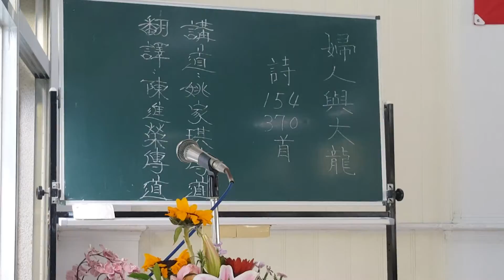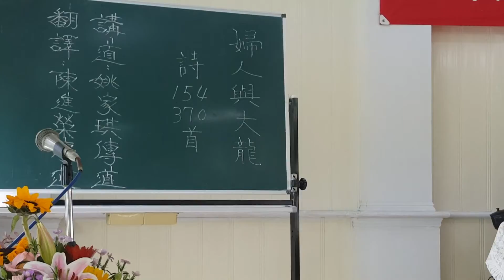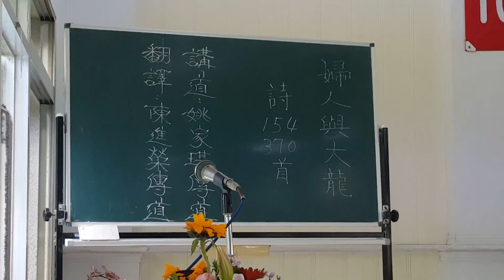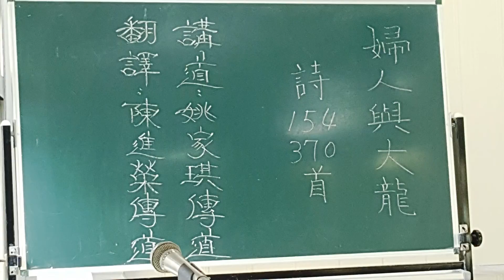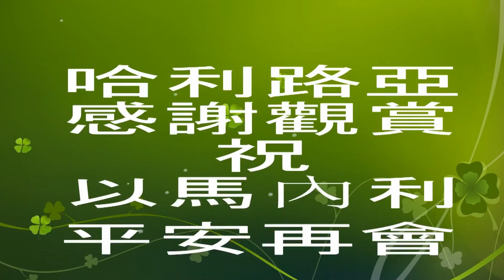婦人與大龍 ~ 姚家琪傳道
題目：婦人與大龍。
唱詩：154首＆ 370首。
經文：（啟示錄12:1-17） 天上現出大異象來：有一個婦人身披日頭，腳踏月亮，頭戴十二星的冠冕。2 .他懷了孕，在生產的艱難中疼痛呼叫。3 .天上又現出異象來：有一條大紅龍，七頭十角；七頭上戴著七個冠冕。4. 他的尾巴拖拉著天上星辰的三分之一，摔在地上。龍就站在那將要生產的婦人面前，等他生產之後，要吞吃他的孩子。5. 婦人生了一個男孩子，是將來要用鐵杖轄管（轄管：原文作牧）萬國的；他的孩子被提到神寶座那裡去了。6 .婦人就逃到曠野，在那裡有神給他預備的地方，使他被養活一千二百六十天。7 .在天上就有了爭戰。米迦勒同他的使者與龍爭戰，龍也同他的使者去爭戰 ，8 .並沒有得勝，天上再沒有他們的地方。9 大龍就是那古蛇，名叫魔鬼，又叫撒但，是迷惑普天下的。他被摔在地上，他的使者也一同被摔下去。10 .我聽見在天上有大聲音說：「我神的救恩、能力、國度、並他基督的權柄，現在都來到了！因為那在我們神面前晝夜控告我們弟兄的，已經被摔下去了。11 .弟兄勝過他，是因羔羊的血和自己所見證的道。他們雖至於死，也不愛惜性命。12 .所以，諸天和住在其中的，你們都快樂吧！只是地與海有禍了！因為魔鬼知道自己的時候不多，就氣忿忿的下到你們那裡去了。」13. 龍見自己被摔在地上，就逼迫那生男孩子的婦人。14 .於是有大鷹的兩個翅膀賜給婦人，叫他能飛到曠野，到自己的地方，躲避那蛇；他在那裡被養活一載二載半載。15 .蛇就在婦人身後，從口中吐出水來，像河一樣，要將婦人沖去。16 .地卻幫助婦人，開口吞了從龍口吐出來的水（原文作河）。17 .龍向婦人發怒，去與他其餘的兒女爭戰，這兒女就是那守神誡命、為耶穌作見證的。那時龍就站在海邊的沙上。